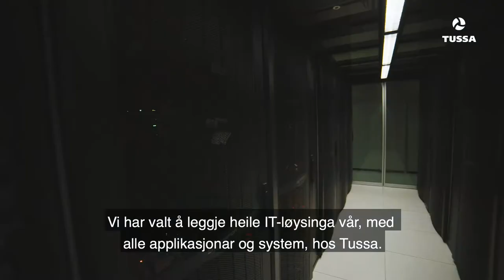IT-tenester til Tyrholm & Farstad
Tyrholm & Farstad har valt å leggje heilt IT-løysinga si, med alle applikasjonar og system til Tussa. Kvifor ser du her.